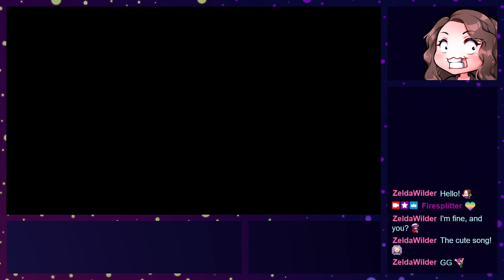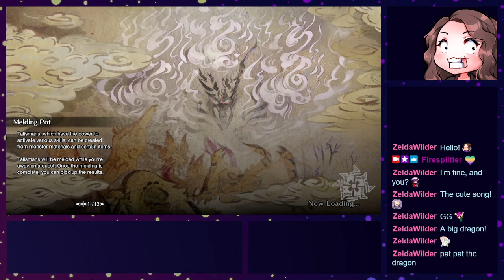Monster Hunter Rise Thundering Voice First Clear!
A video on my first clear of the quest Thundering Voice in Monster Hunter Rise!